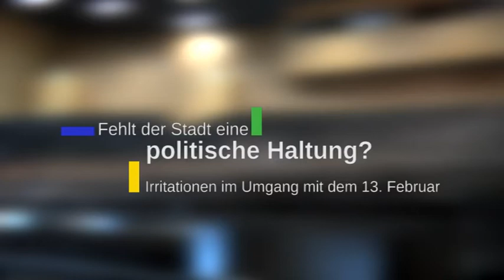Fehlt der Stadt eine politische Haltung? Irritationen um den 13. Februar in Dresden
in medias res | Prof. Wolfgang Donsbach im Gespräch mit Robert Koall, Chefdramaturg des Staatsschauspiel Dresden. Es geht um den 13. und 19. Februar. Rechte Gruppen versuchen alljährlich den Tag mit revanchistischen Parolen zu instrumentalisieren. Es stellt sich die Frage, wie gehen wir mit dem Dresdner Gedenktag zukünftig um?

So beklagt Robert Koall im Gespräch recht deutlich: "Was fehlt ist ein Minimalkonsens! Keine Nazis in dieser Stadt."
Die Absprachen zwischen der AG 13. Februar und dem Bündniss Dresden Nazifrei, sind ein erstes Etappenziel. Unter dem Titel: "Wir sind uns in den Mitteln nicht einig, aber im Ziel", wird im Disput versucht sich argumentativ dem Problem zu stellen und Lösungswege zu finden.

Unbestreitbar, es gibt Irritationen beim Umgang mit den Vorgängen an diesen Tagen. Robert Koall stellt gar die Frage in den Raum: "Fehlt der Stadt eine politische Haltung?". Was soll er tuen, der rat-lose Bürger?  Wie läßt sich rechtskonformes Verhalten und gleichzeitig ein machtvolles sichtbares Zeichen gegen Nazis in dieser Stadt vereinbaren? Koall meint: "Wo ein politischer Wille ist, da ist auch ein versammlungstechnischer Weg zu finden"!

weitere Fragen an Robert Koall:

Wie hätten Sie denn entschieden als Richter oder Polizeipräsident ?
Demonstrationsfreiheit !? _ Müssen wir es aushalten das die Rechten marschieren ?
Warum reicht Ihnen die Menschenkette als Symbol des Widerstandes nicht aus ?
Welches sichtbare Zeichen erwarten Sie von einer bürgerlichen Mitte ?
Mit welchen Veranstaltungen bringt sich das Staatsschauspiel und die anderen Dresdner Theater ein?